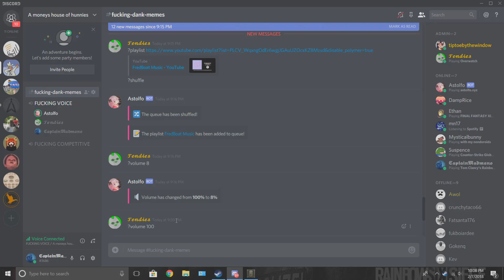Jack or Jill?